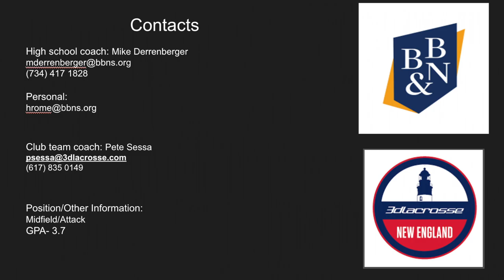spring tape '23 - Henry Rome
Club team: 3D NE 24' Red
points account for all games(scrimmage included)
Uncommitted true junior